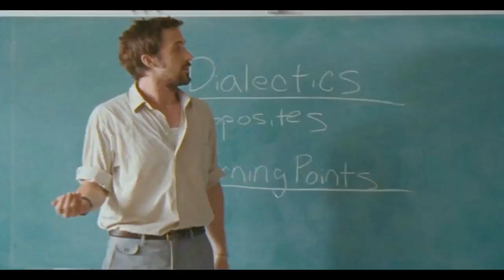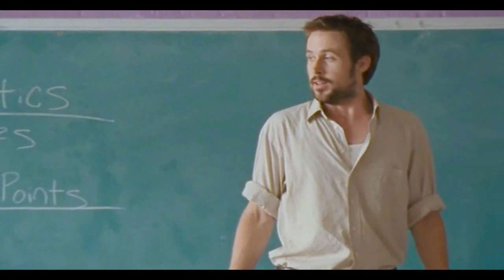Ryan Gosling selgitab pöördepunkte ajaloos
Filmist Half Nelson